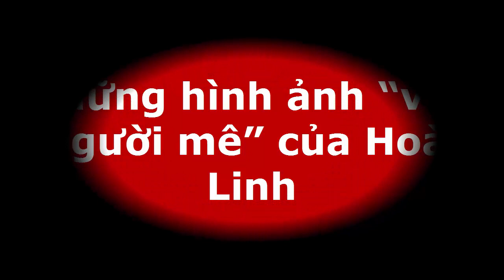tin tuc sao viet_Những hình ảnh “vạn người mê” của Hoài Linh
Tỷ lệ thuận với sự yêu mến này, trang cá nhân của Hoài Linh dù chỉ có hơn 266 nghìn người theo dõi nhưng lượng like (yêu thích) trong mỗi status (dòng trạng thái) đều rất “khủng”. Thậm chí, có những bức ảnh thu hút tới hơn 500 nghìn lượt like, vượt gấp đôi số người theo dõi trang Facebook của anh.
Bản tính giản dị, không phô trương, Hoài Linh cũng dè dặt ngay cả với những bức hình trên trang cá nhân. Mỗi tháng, lượng hình ảnh của anh được đăng tải chỉ đếm trên đầu ngón tay. Vậy nhưng mỗi lần Hoài Linh chia sẻ, dù chỉ là một tiếng thở dài, luôn có tới hàng vạn, thậm chí hàng trăm nghìn lượt người vào bấm like (yêu thích).